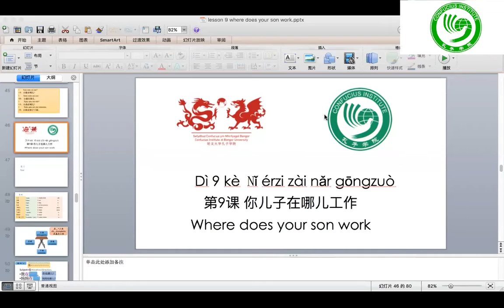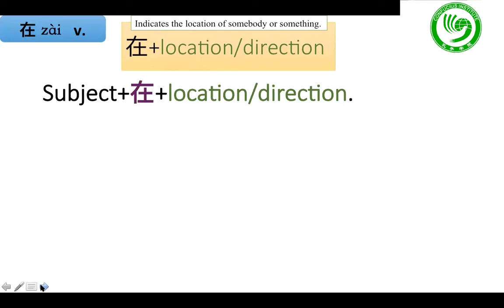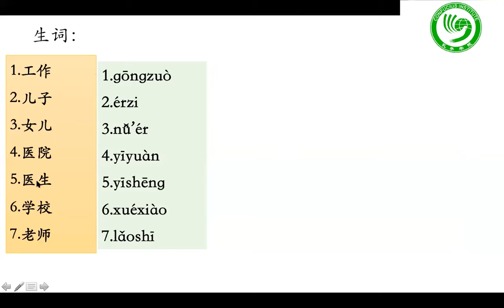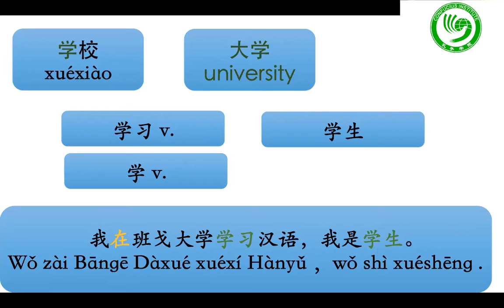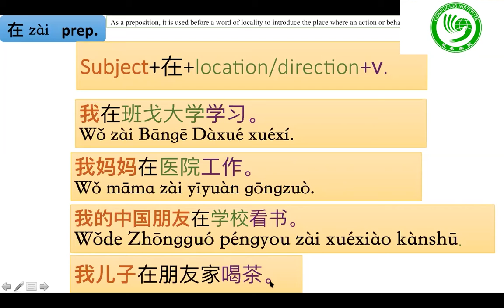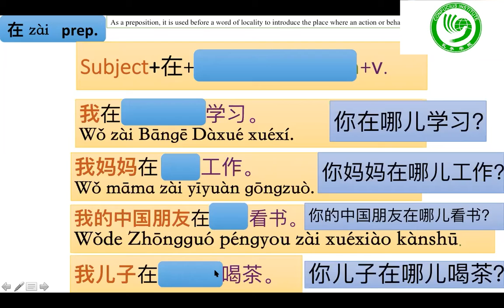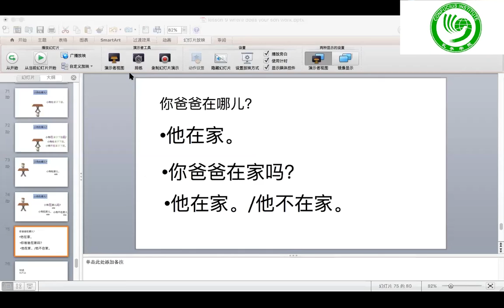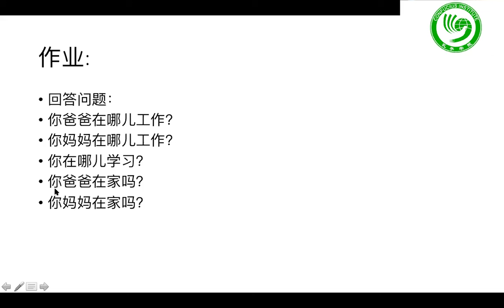HSK 1 | Lesson 9 Part 2 - Where does your son work?